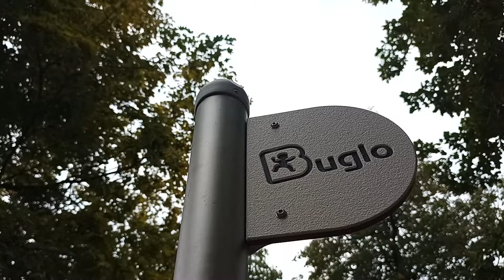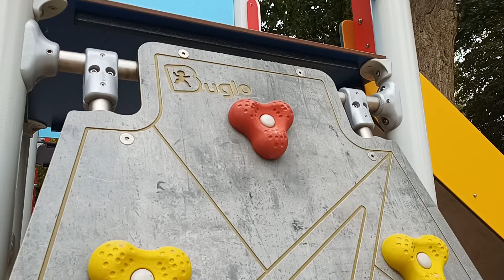Plac zabaw w Kcyni. Wersja 2022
Nowoczesny plac zabaw w Kcyni powstał we wrześniu 2022 roku.  Zamontowane urządzenia dla dzieci młodszych (m. in. sprężynowce, tor przeszkód, zestaw czterowieżowy, domek z piaskownicą, huśtawka mama +dziecko) oraz starszych (m. in. huśtawka, karuzela, trampolina, sprężynowce, małpi gaj linarium, huśtawka podwójna). Dodatkowo nastąpiła wymiana lampy, wymieniona nawierzchnia, zamontowane kosze na śmieci i ławki z oparciem.
Łączna wartość umowy opiewa na kwotę 429 954,74 zł.